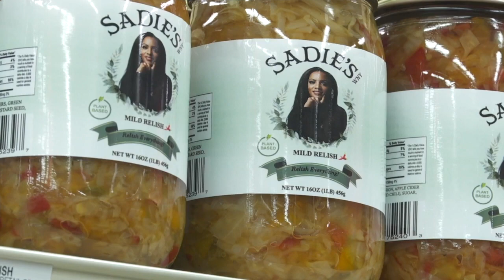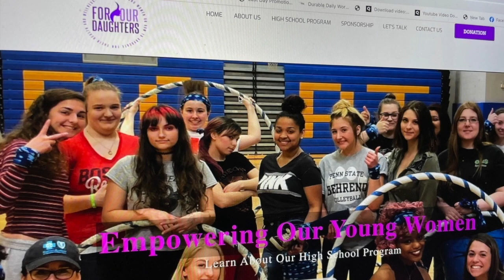There's a new face in the condiment isle at your local grocery store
Mercedes Wilson was pretty excited when she first saw her new "Sadie's Relish" on the shelves at Tops Markets. She says "It's surreal."